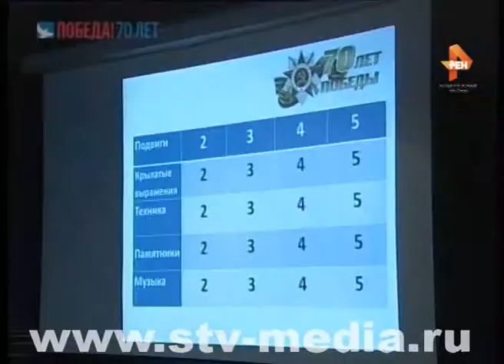"Знать и помнить": зарядка для ума.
Это как раз тот случай, когда жизненный опыт помогает ответить на любой вопрос. Сегодня члены совета ветеранов Центрального района города приняли участие в интеллектуальной игре. Ее организовал молодежный центр «Нур».